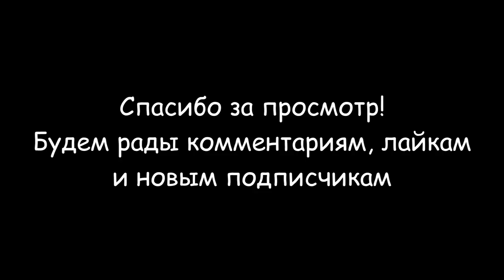Сбор вешенок засушливой осенью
Сбор вешенок засушливой осенью бывает успешным. В конце октября мы так и не дождались обильных дождей и решили пойти за вешенками в тополиный лес. Но как оказалось, найти эти вкусные грибы можно и в сухую погоду. Мы насобирали почти полный рюкзак. Грибы в сухую погоду нужно искать возле небольших водоемов и в углублениях местности, где больше влаги. Вешенки хорошо растут на стволах отмерших черных тополей. Мы отлично провели время, подышали свежим воздухом и насобирали ароматных красивых грибов. Съёмка велась компактной камерой Xiaomi Yi.
Разновидности вешенок называют морскими ушками, устричными или древесными грибами, и это одни из наиболее распространенных съедобных грибов. Вешенки культивируются человеком во всем мире, особенно распространён гриб у фермеров и в индивидуальных домохозяйствах в Юго-Восточной Азии, Европе и Африке. Популярность объясняется простотой и дешевизной выращивания, вкусовой привлекательностью и высокой биологической эффективностью.
Разделы видео:
0:00 Вступление
0:30 Программа для ориентирования в лесу
0:59 Первая находка - крупные вешенки
2:00 Вешенки растут на упавшем дереве
3:14 Бежевые подсушенные вешенки на дереве
3:40 Серые молодые вешенки у корней
4:48 Неизвестный твердый гриб
5:13 Грибы "зонтики" или нет?
5:36 Правило поиска вешенок в лесу
6:36 Здесь были грибники
7:30 Очень маленькие вешенки на пне
7:53 Польза вешенок для организма
8:06 Гриб "чешуйчатка" или нет?
8:22 Гриб похож на опенок
9:20 Эти грибы похожи на вешенки
10:10 Вешенки на макушке дерева
11:03 Как достать вешенки на макушке дерева
11:33 Обед на природе
13:15 Заброшенная кормушка для животных
14:03 Вешенки под упавшим деревом
14:46 Где искать вешенки в сухую погоду
15:43 Землю рыл кабан
17:20 Упавшее дерево усыпано вешенками
17:54 Наш урожай вешенок
18:36 Заключение
А в этом плейлисте я покажу Сбор грибов
Спасибо большое всем за поддержку друзья 💕